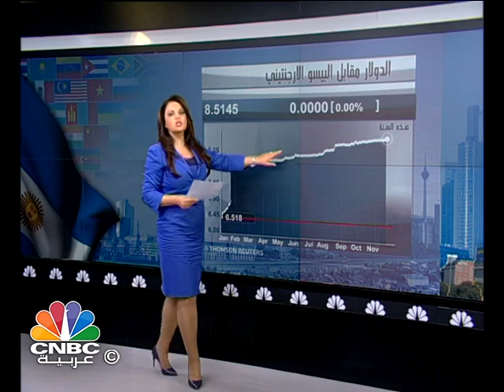هل تلجأ فنزويلا لاستيراد النفط؟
فنزويلا التي تمتلك اكبر احتياطي نفطي في العالم ستلجأ الى استيراد النفط من روسيا والجزائر، بسبب تراجع الاستثمارات في مجال الكشف والتنقيب. حيث تخسر فنزويلا 700 مليون دولار من الإيرادات النفطية مع كل دولار يفقده كل برميل نفطي. وفي اطار آخر ماتزال الارجنتين تعاني من تراجع  الاحتياطات النقدية الأجنبية، التي تسبب بها هروب الاستثمارات الأجنبية  من البلاد.